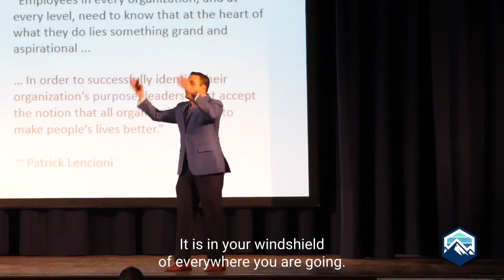Power of Purpose (Short)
Davin Salvagno, Author of "Finding Purpose at Work," and Founder of PurposePoint speaks at Purpose Summit 2019.